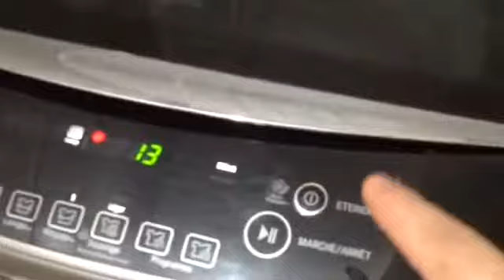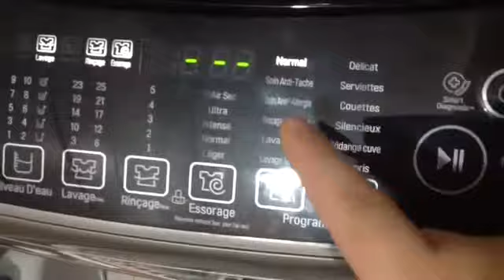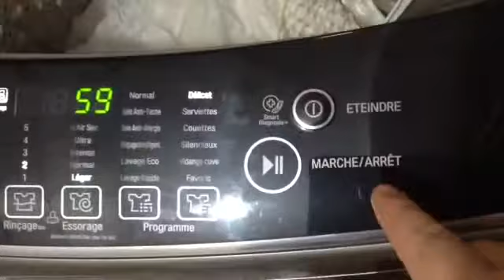روتين#. vlog#. روتين إمراء جزائرية كسكس باللحم وخضرا الله الله ومشوي على طريقتي 2022 #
روتين#. روتين إمراءبسيط #. روتين عائلة جزائرية # روتين في المطبخ# روتين نهار العيد الأضحى # vlog#. روتيني#. روتين في المنزل# 😄😙روتينالصباح # إنشاء الله هذ ا. روتين. تحفيزي وفيه وجبة مفيدة وإنشاء الله يعجبكم وتفعال إنشاء الله💪🏼💥أجواء العيد # أجواء العيد الأضحى في الجزائر #